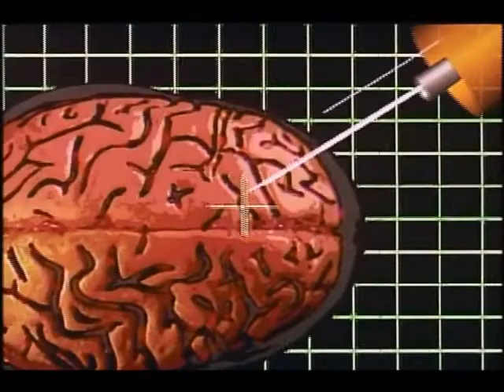Knight Rider 2000 - Help Me Through The Night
Shawn McCormick's operation from Knight Rider 2000 set to "Help Me Through The Night", performed by Phil Perry, and composed by Tim Truman